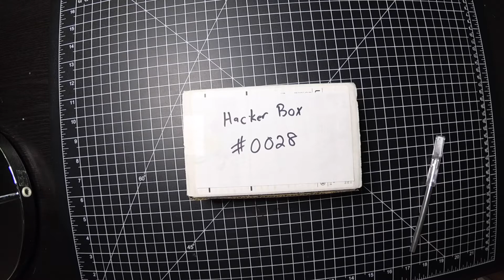HackerBox #0028: JamBox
Unboxing and assembly of HackerBox 0028: Jambox.